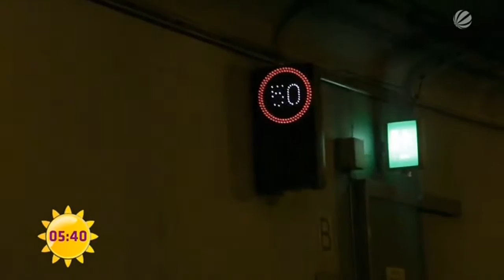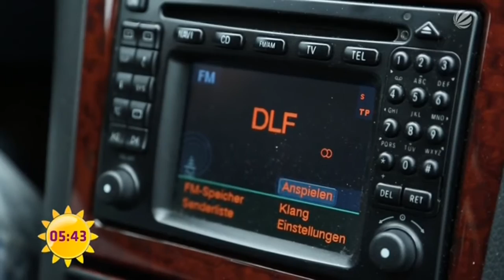Notfallmythen | Helm abnehmen? Unfall im Tunnel? Geisterfahrer? | Abenteuer Auto Classics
Limo klärt auf, was bei Notfällen wirklich zu tun ist und welcher Mythos nicht stimmt.